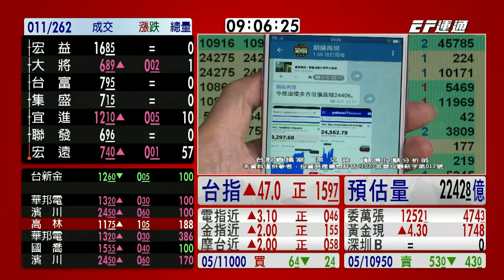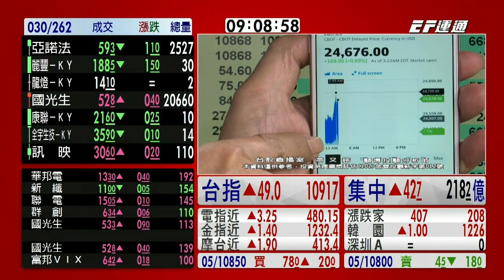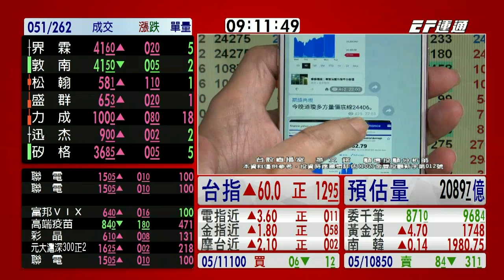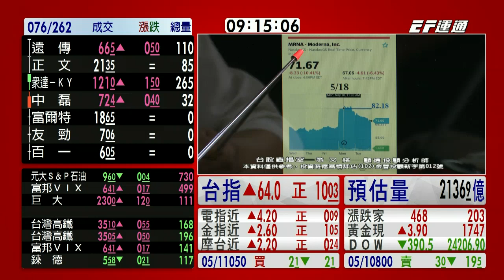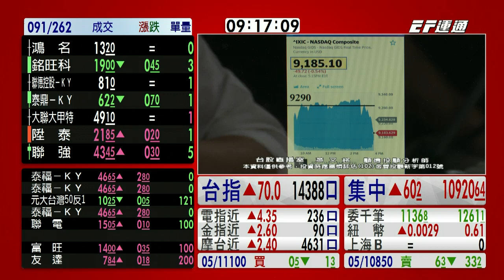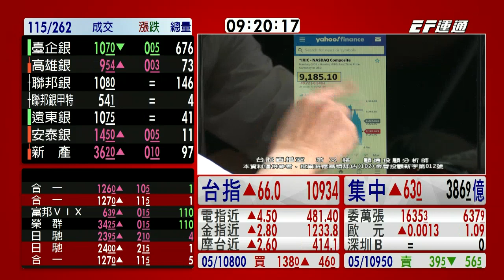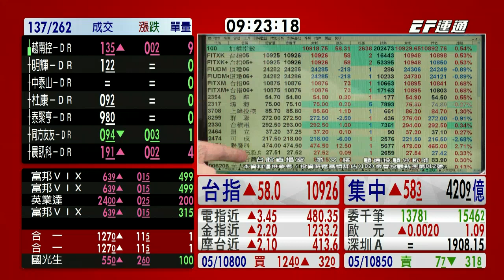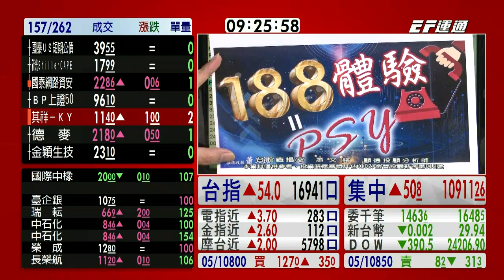20200520 0900 蕭又銘 台股直播室